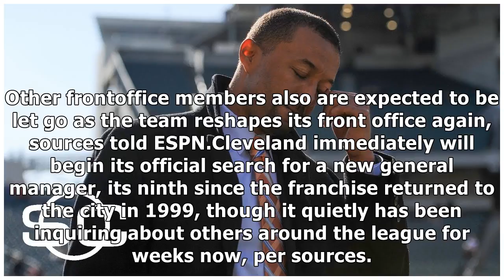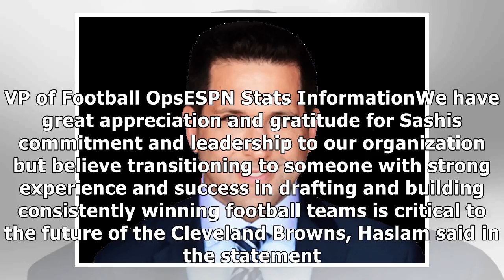Cleveland browns fire personnel czar sashi brown